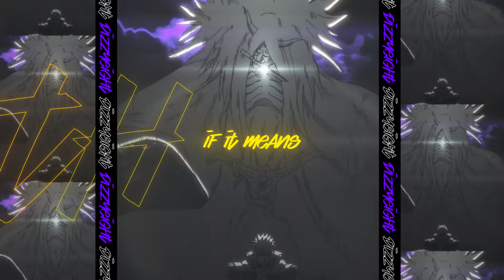MINATO RAP SONG | "I'll Be Here" | DizzyEight ft. Geno Five [Naruto Shippudden AMV]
Follow DizzyEight

Minato Namikaze (波風ミナト, Namikaze Minato) was the Fourth Hokage (四代目火影, Yondaime Hokage, literally meaning: Fourth Fire Shadow) of Konohagakure. He was renowned all over the world as Konoha's Yellow Flash (木ノ葉の黄色い閃光, Konoha no Kiiroi Senkō, English TV: Yellow Flash of the Leaf). He died during the Nine-Tailed Demon Fox's Attack, sacrificing his life to seal a part of the Nine-Tails into his newborn son, Naruto Uzumaki.

Naruto: Shippūden (NARUTO -ナルト- 疾風伝, Naruto Shippūden, literally meaning: Naruto Hurricane Chronicles) is the anime adaptation of Part II of the Naruto manga, set two-and-a-half years after Naruto Uzumaki leaves Konohagakure to train with Jiraiya. The series had 500 episodes, which originally aired in Japan on TV Tokyo from 2007 until 2017. Naruto: Shippūden can be legally accessed through sites such as Hulu (for United States users only) and Crunchyroll (for those living outside the US).